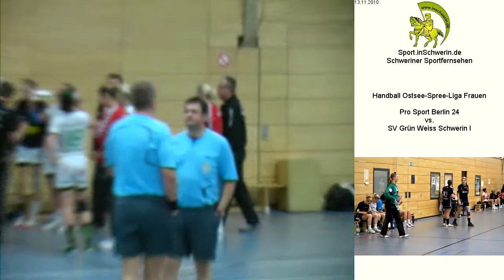Pro Sport Berlin 24 vs. SV Grün-Weiß Schwerin I T3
Handball Ostsee Spree Liga Frauen Samstag 13. November 2010 31:32 Pro Sport Berlin 24 vs. SV Grün-Weiß Schwerin I